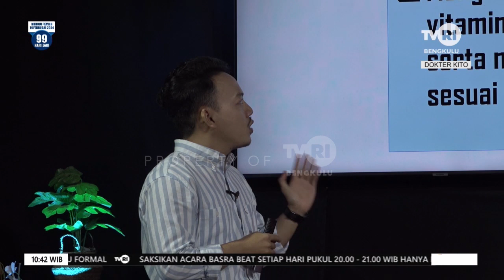DOKTER KITO RHEUMATOID ARTHRITIS SEGMEN 4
NS : dr.PUTRI SANTRI
   : AGUNG SAPUTRA,SKM
MOD: RENDI SUPRIYADI